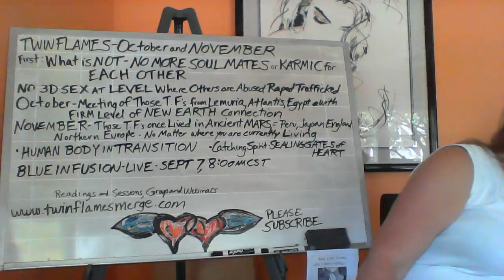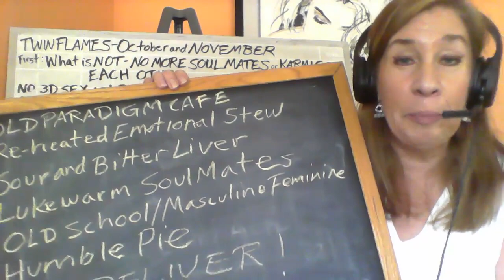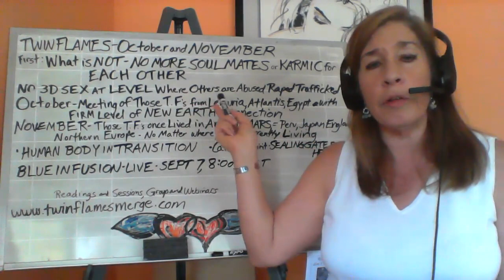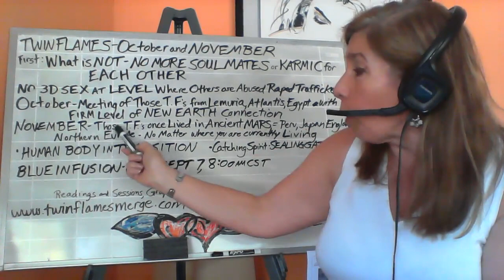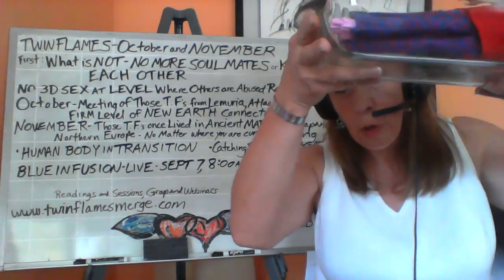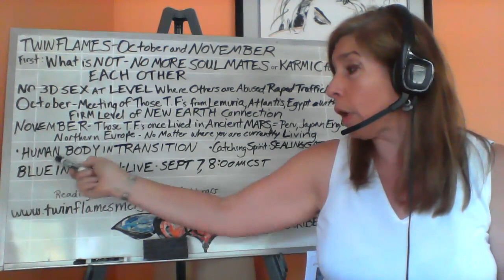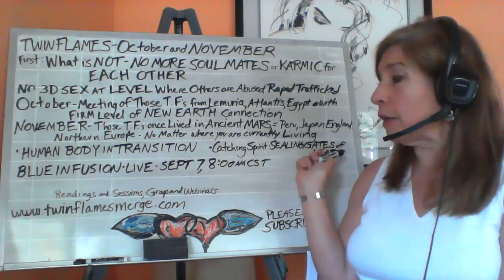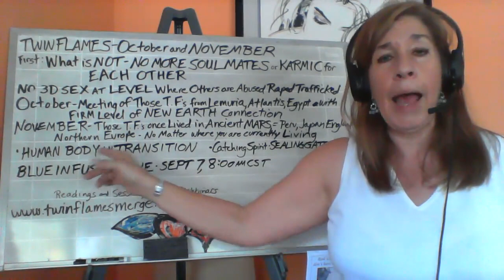Twin Flames - October & November What's Happening!? (Phase 2!)